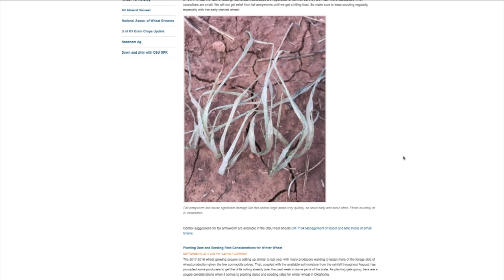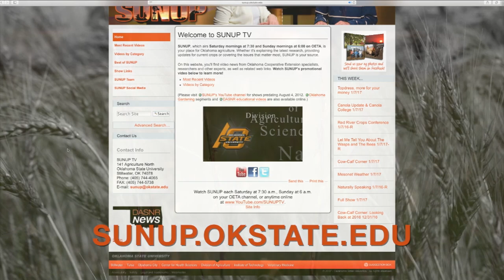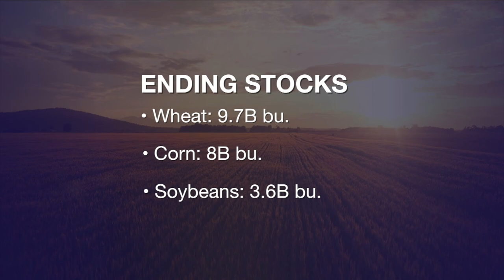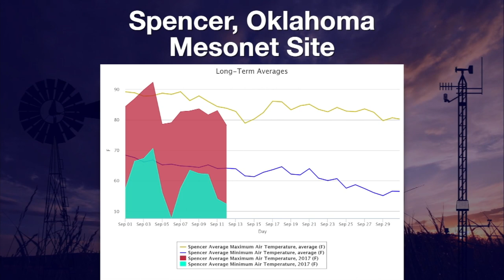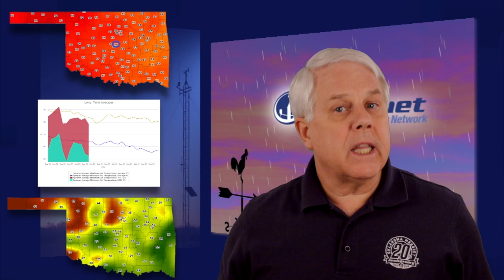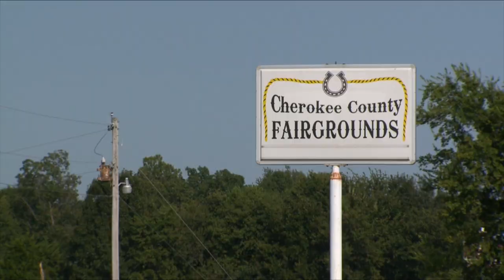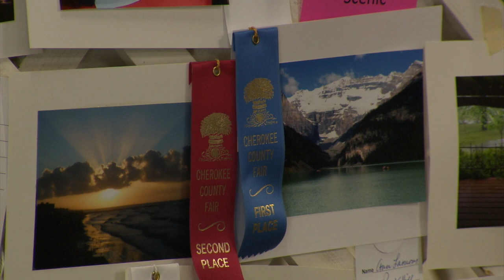SUNUP Full Show (9/16/17)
This show includes the following segments: Wheat planting update, Is Hard Red Winter, the only class of wheat?, Cow-Calf Corner, Market Monitor, Mesonet Weather, Oklahoma pecan update and a Big Time at the Cherokee County fair!